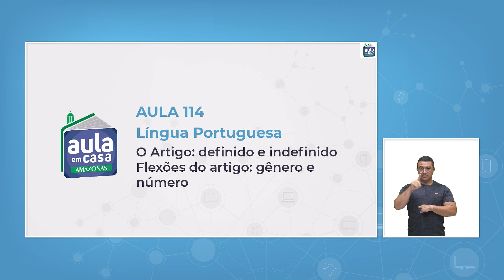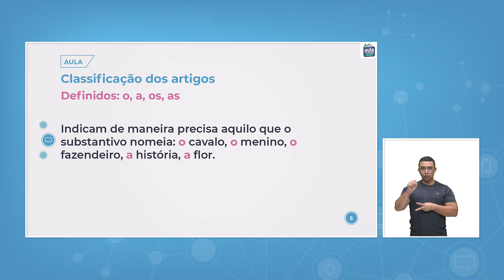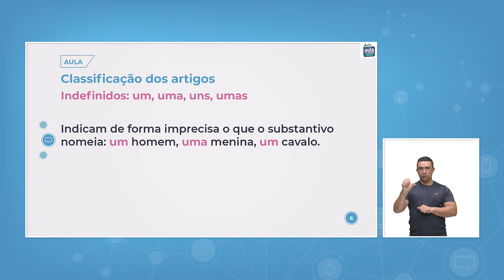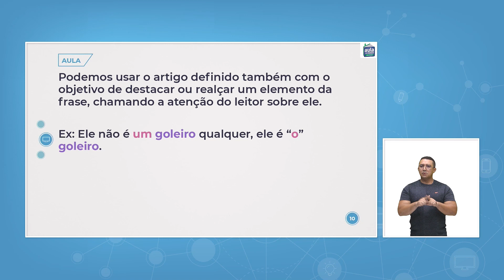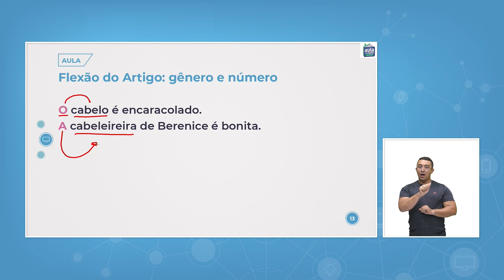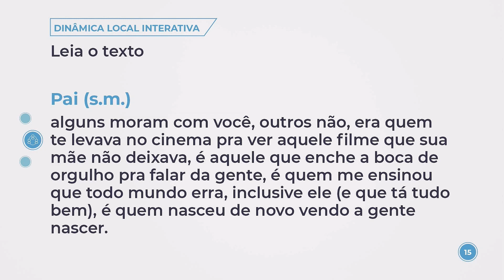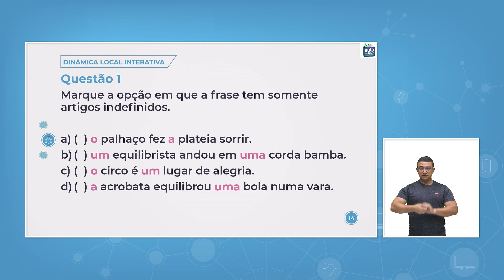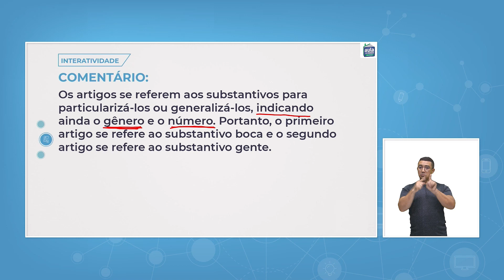Aula 114 - Língua Portuguesa - O artigo - definido e indefinido e Flexão do artigo - Gênero e número